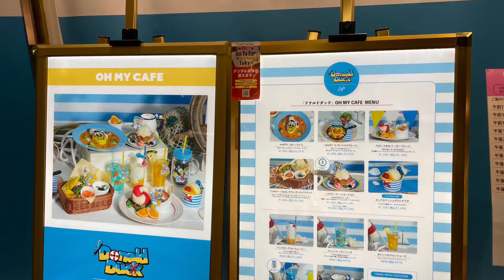白いカイト…naHa♪